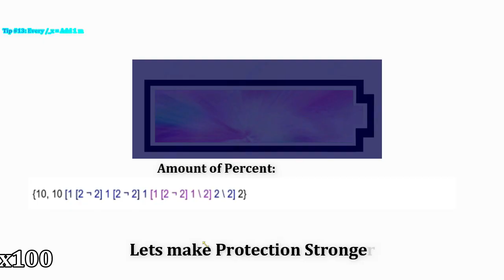Battery Overcharging To Absolute Infinity Percent - 1000x speed